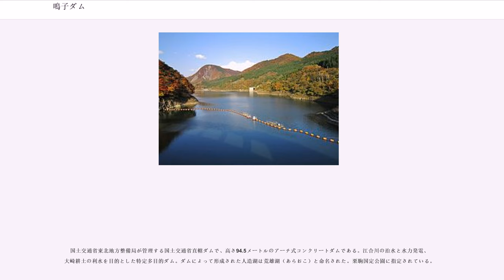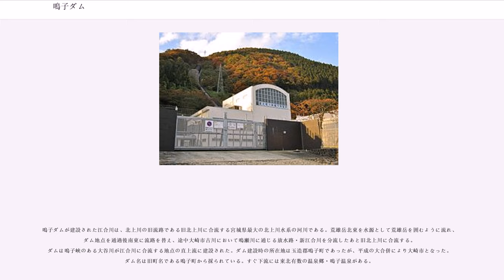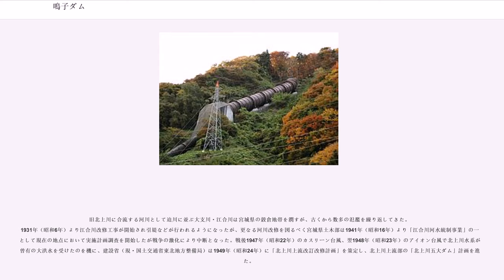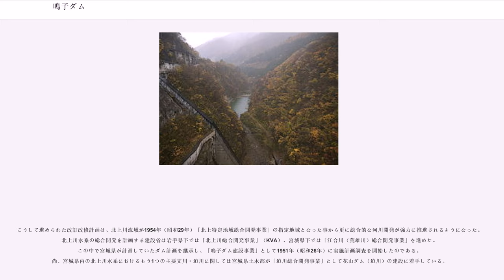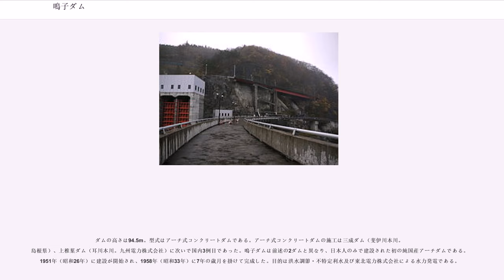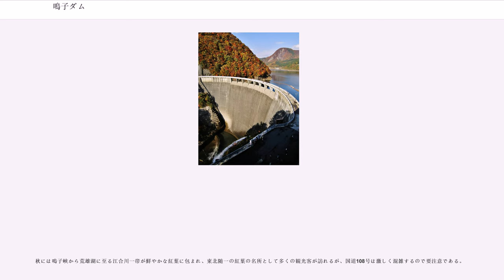鳴子ダム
鳴子ダム（なるこダム）は宮城県大崎市、一級河川・北上川水系江合川に建設されたダムである。

国土交通省東北地方整備局が管理する国土交通省直轄ダムで、高さ94.5メートルのアーチ式コンクリートダムである。江合川の治水と水力発電、大崎耕土の利水を目的とした特定多目的ダム。ダムによって形成された人造湖は荒雄湖（あらおこ）と命名された。栗駒国定公園に指定されている。

また、複雑なカルデラ地形の地に外国の技術者を招かずに日本の技術者だけで建設した、日本初の100m級アーチ式コンクリ－トダムであり、2016年度土木学会選奨土木遺産に認定された。

鳴子ダムが建設された江合川は、北上川の旧流路である旧北上川に合流する宮城県最大の北上川水系の河川である。荒雄岳北東を水源として荒雄岳を囲むように流れ、ダム地点を通過後南東に流路を替え、途中大崎市古川において鳴瀬川に通じる放水路・新江合川を分流したあと旧北上川に合流する。ダムは鳴子峡のある大谷川が江合川に合流する地点の直上流に建設された。ダム建設時の所在地は玉造郡鳴子町であったが、平成の大合併により大崎市となった。ダム名は旧町名である鳴子町から採られている。すぐ下流には東北有数の温泉郷・鳴子温泉がある。

旧北上川に合流する河川として迫川に並ぶ大支川・江合川は宮城県の穀倉地帯を潤すが、古くから数多の氾濫を繰り返してきた。1931年（昭和6年）より江合川改修工事が開始され引堤などが行われるようになったが、更なる河川改修を図るべく宮城県土木部は1941年（昭和16年）より「江合川河水統制事業」の一環として現在の地点において実施計画調査を開始したが戦争の激化により中断となった。戦後1947年（昭和22年）のカスリーン台風、翌1948年（昭和23年）のアイオン台風で北上川水系が未曾有の大洪水を受けたのを機に、建設省（現・国土交通省東北地方整備局）は1949年（昭和24年）に「北上川上流改訂改修計画」を策定し、北上川上流部の「北上川五大ダム」計画を進めた。

一方、北上川水系に属する江合川は北上川とは別個に、且つ鳴瀬川水系と合一で「改訂改修計画」の指定河川となった。これは岩手県内と宮城県内で治水事業を分割する方針であったと言われている。「江合川・鳴瀬川改訂改修計画」に基づき江合川・鳴瀬川に多目的貯水池による洪水調節を図ろうとし、江合川のダム計画を継続する一方で鳴瀬川には「内野ダム計画」を進めた。因みにその後鳴瀬川ではダム地点の変更が幾度か行われ、最終的に1973年（昭和48年）から治水ダムとして漆沢ダムの建設が進められ、その後補助多目的ダムに事業変更され1980年（昭和55年）に完成している。

こうして進められた改訂改修計画は、北上川流域が1954年（昭和29年）「北上特定地域総合開発事業」の指定地域となった事から更に総合的な河川開発が強力に推進されるようになった。北上川水系の総合開発を計画する建設省は岩手県下では「北上川総合開発事業」（KVA）、宮城県下では「江合川（荒雄川）総合開発事業」を進めた。この中で宮城県が計画していたダム計画を継承し、「鳴子ダム建設事業」として1951年（昭和26年）に実施計画調査を開始したのである。尚、宮城県内の北上川水系におけるもう1つの主要支川・迫川に関しては宮城県土木部が「迫川総合開発事業」として花山ダム（迫川）の建設に着手している。

ダムの高さは94.5m。型式はアーチ式コンクリートダムである。アーチ式コンクリートダムの施工は三成ダム（斐伊川本川。島根県）、上椎葉ダム（耳川本川。九州電力株式会社）に次いで国内3例目であった。鳴子ダムは前述の2ダムと異なり、日本人のみで建設された初の純国産アーチダムである。1951年（昭和26年）に建設が開始され、1958年（昭和33年）に7年の歳月を掛けて完成した。目的は洪水調節・不特定利水及び東北電力株式会社による水力発電である。

ダムは紅葉で有名な鳴子峡やこけしで有名な「奥州三名湯」の一つ鳴子温泉に程近く、ダム湖の荒雄湖を含め栗駒国定公園に指定されている。ダム左岸を通る国道108号は仙秋サンラインとも呼ばれ、上流に進むと鬼首温泉を経由して秋田県湯沢市に至る。JR陸羽東線鳴子温泉駅からも至近距離にあり、多くの観光客が訪れる。特に春の新緑の時期には、雪融け水によるダム天端からの放流が見られるが、簾の様に静かに水紋を描きなが...